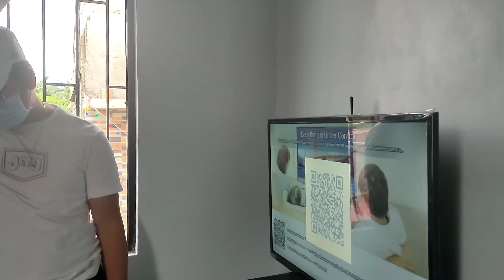soju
first time kong tikman yung soju mga repapips